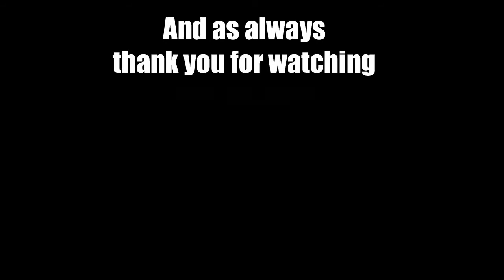(Ep58)Let's Play Civilization 5 Rome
Welcome to my 2nd Let's Play of  Civilization 5. This time we will be playing as Rome on a small Heavily populated world and it will be on King difficulty